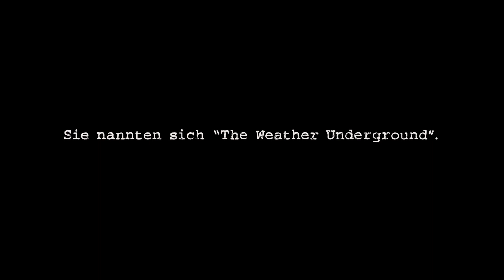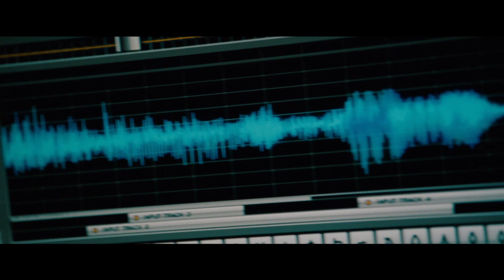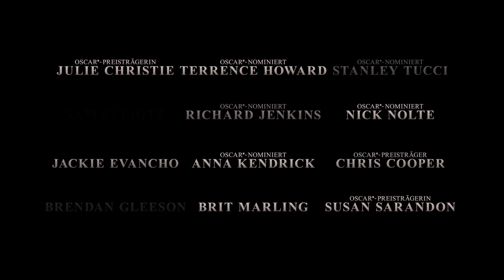THE COMPANY YOU KEEP - DIE AKTE GRANT (Shia LaBeouf) | Trailer & Filmclips german deutsch [HD]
| "The Company You Keep - Die Akte Grant" (Trailer deutsch german) | Kinostart: 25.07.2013
DANKE! :)

Offizieller deutscher Kino-Trailer zu dem Film "The Company You Keep - Die Akte Grant".

Originaltitel: The Company You Keep
Thriller, USA 2013
Filmverleih: Concorde Filmverleih
Filmlänge: 125 Minuten
FSK-Altersfreigabe: ab 6 Jahren
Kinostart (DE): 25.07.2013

Schauspieler/Darsteller: Robert Redford, Shia LaBeouf, Susan Sarandon, Stanley Tucci, Nick Nolte, Anna Kendrick u.a.

Regisseur: Robert Redford

30 Jahre nach der faktischen Auflösung der linksradikalen Terroristengruppe wird das ehemalige "The Weather Underground"-Mitglied Sharon Solarz (Susan Sarandon) verhaftet. Der talentierte junge Journalist Ben Shepard (Shia LaBeouf) wird auf den Fall aufmerksam und begibt sich zusammen mit seinem Chefredakteur Ray Fuller (Stanley Tucci) auf die Suche nach weiteren Informationen über die Organisation und ihre abgetauchten Ex-Angehörigen. Er findet heraus, dass der erfolgreiche Anwalt Jim Grant (Robert Redford) früher ebenfalls ein "Weatherman" war und lässt dessen Identität auffliegen. Jetzt klebt das FBI an den Fersen von Grant, der versucht, seinen Namen wieder reinzuwaschen. Und auch Shepard bleibt hartnäckig an dem Anwalt dran, um seine Story zu kriegen, was den Bundespolizisten wiederum gar nicht gefällt ...